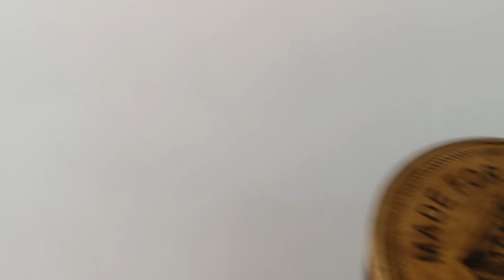compass models brass compass. manufacturing. co. nauticalexport nauticalexports.com